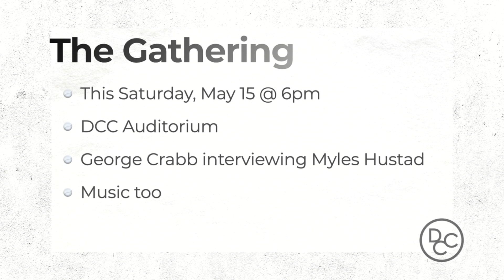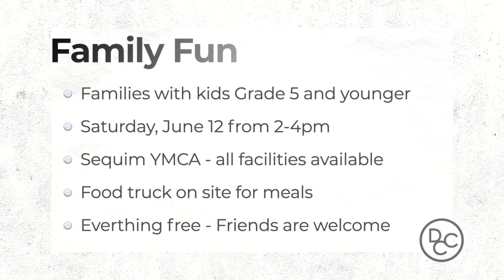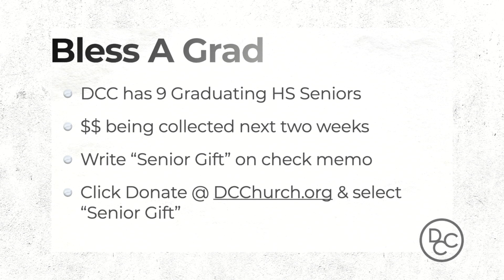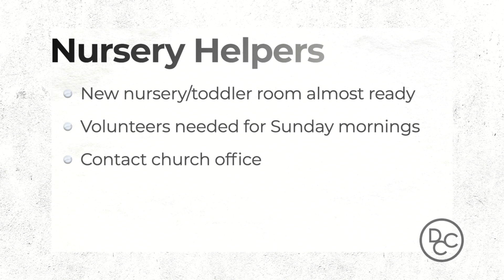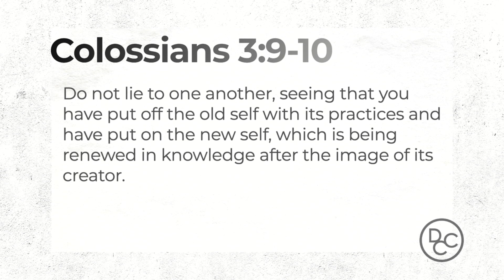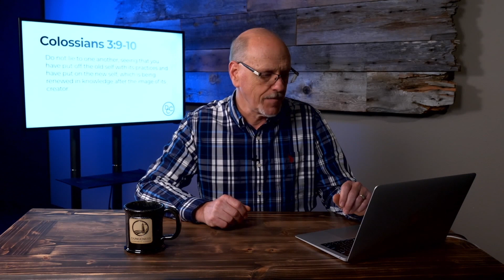Weekly Update w/ Tim Richards - 5/13/21 - Dungeness Community Church in Sequim, WA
Welcome to the Weekly Update for Dungeness Community Church in Sequim, WA. Pastor Tim Richards shares the latest from Dungeness Community Church each Thursday morning starting at 6am with up to the minute announcements, insights, a picture of the week and whatever else might be on his mind.